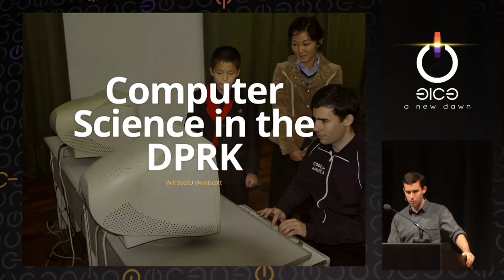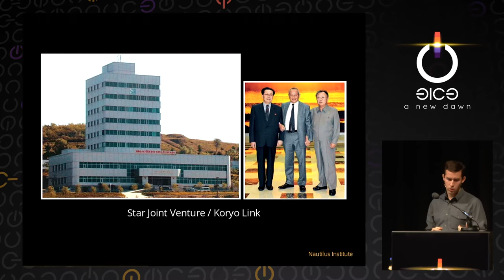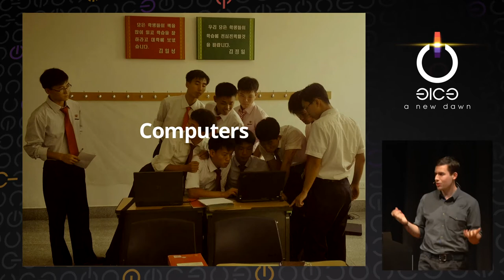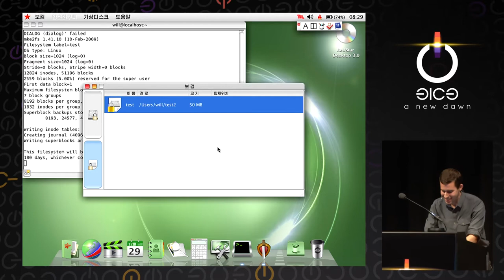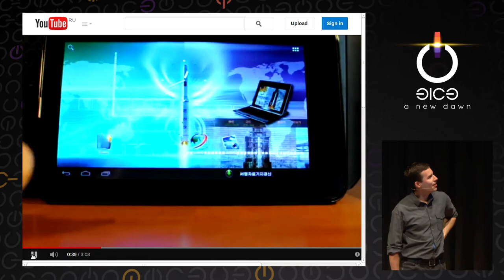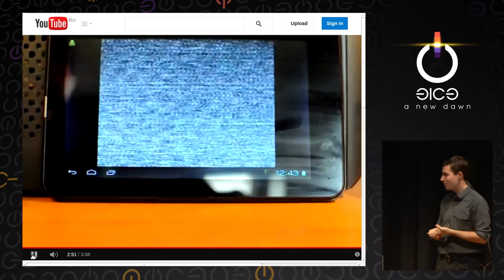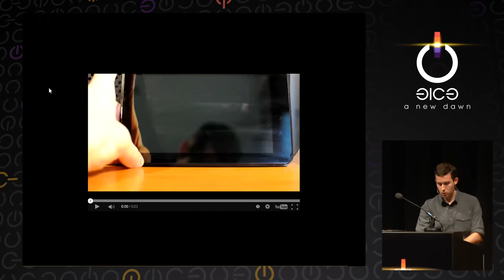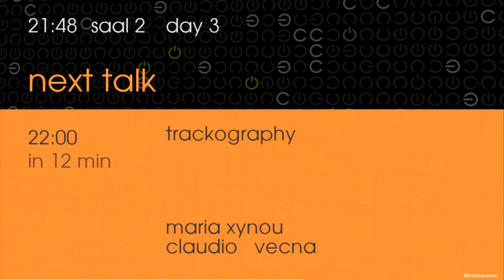Will Scott: Computer Science in the DPRK (deutsche Übersetzung)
This talk will reflect on teaching Computer Science in Pyongyang over the last two years, and look at how technology has been integrated into civilian life in the DPRK. Remaining an extremely isolated country, many people would be surprised to hear that cellphones have become commonplace within the capitol, let alone that the country invests in custom hardware and software. I'll talk through the current state of desktop and mobile technology in pyongyang, and what's changing.

Will Scott